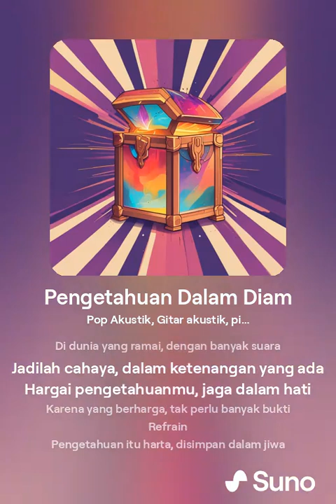Pengetahuan Dalam Diam